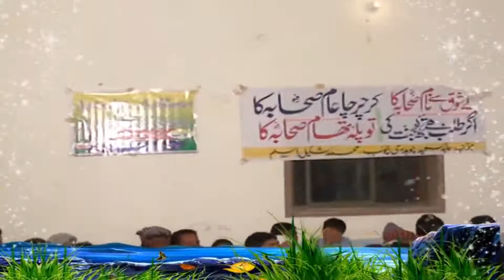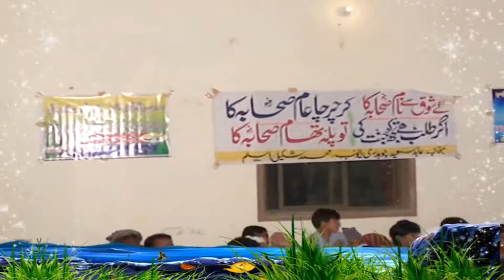Itat e Rasool SAW ki Barkat by Abu Muhammad Idrees Asri | 26-11-2016 [Full HD | 1080p]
Muqarar: Abu Muhammad Idrees Asri
Topic : Itat e Rasool SAW ki Barkat
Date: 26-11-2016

Molana Manzoor ahmed funny molvi manzoor funny peer operation molana Haneef Rabbani molana yaseen Bloch molana yousaf pasrori molana abdul Razzak sajid molana ishak okarvi molana Akram zahid bhutvi molana zaid abu muneeer molana saif Ullah khalid multani molana jarjees Ansari molana yousaf Rabbani molana ibtisam ilahi zaheer molana Ehsan ilahi zaheertt molana abdullah shaikhupuri molana Hussain shaikhupuri. Molana abdul mannan wazeerabadi molana abdul mannan rasikh mmolana abdul Razzak Tahir molana abdul wakeel ropri molana ismail salafi molana habeeb ur Rehman yazdani molana Ehsan ilahi zaheer molana nawaz cheema molana qari Zia ur Rehman farooqi molana ismail ateeq molana abdul Rouf yazdani molana Akram zahid bhitvi molana ismail Bloch molana tasaddak Rabbani molana abdul Rehman saikhupuri molana abdullah nisar molana abdul basit shaikhupri molana nasir madni molana Abubakar Sultan Yazdani molana Manzoor ahmed sher e punjab molaana abdullah shaikhuouri molana Ahmed yazdnai zafar cd Center mohammadi cd Center yaseen cd Center salafi media ahle Hasses ahlul hadith ahle hadith india pakistan England europe spain germony america brailvi exposed nawaz shareef raheel shareef ahle Islam asli ahle sunnat wahabi Deobandi brailvi shia exposed se sawal Ka jawab se poochiyey molana Manzoor ahmed molana yousaf Rabbani molana ibtisam like our Facebook page Hamd o Naat Huzaifa Sanaullah abdul Wahab sadeeki Fida ur Rehman tayyab muhamamd Idris ch abdul Rouf yazdnai Azmat sahaba shan e Mustafa Seerat un nabi Touheed Allah Hi mushkal kusha ahle hadees molana Manzoor Ahmed funny story about Peer Sayed subtain Shab Naqvi molana shahnavaz taib molana Ahmed saeed Khan multani molana Binyamin abid molana Binyamin abid naat quran shaikh sudais munazira talib ur rehman qari Binyamin abid naat shan e mustafa (S.A.W..S.)

Ahle hadees
Dawat Madani
Salaf jalaluddin Qasmi
Peace
hadith
sunnat
barelvi
 Meraj Rabbani
Zakir Naik
tabligi jamat
Tariq jameel
Tahir ul qadri
Jamaat islami
Israr Ahmed
Quran
Wasiullah Abbas
yasir al jabri Jarjees
ansari Khaleel rehman
deodandi
tahir ilyas ghuman
data darbar
imam bari